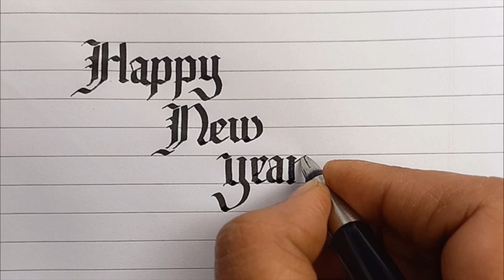Beautiful gothic calligraphy | Happy new year handwriting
I used- Parker calligraphy pen

english handwriting
capital letter
small letter
cursive writing
good handwriting
alphabet font
bubble calligraphy
calligraphy writing pen
english writing
good handwriting in english
gothic calligraphy
how to write gothic calligraphy
good handwriting tips
good handwriting tutorial
font alphabet
handwriting a letter calligraphy
how to improve handwriting
straight Cursive Handwriting
pilot pen